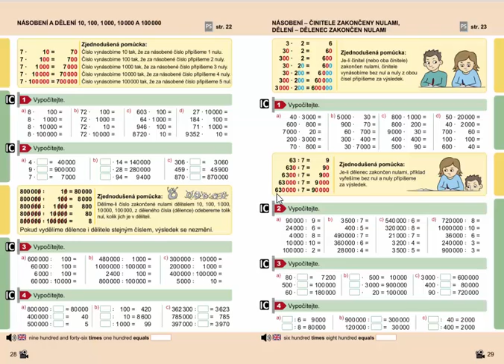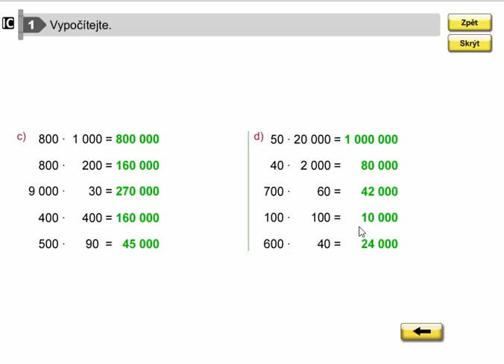Násobení - činitele zakončeny nulami, Mat. mat. pro 4.roč., 2. díl, str. 29, cv. 1